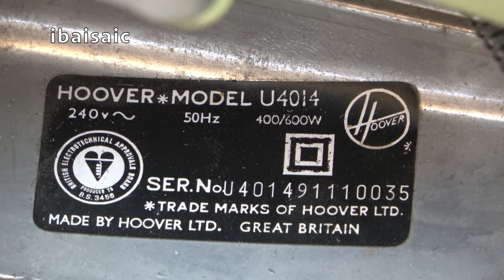1970's Hoover U4014 Ranger Senior Compared WIth a 1980's NIB U4274 Senior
A video for the vacuum enthusiasts or viewers who are not easily bored. In these moving pictures I unbox two Hoover Senior cleaners, one from the 70's and one from the 80's and take a look inside to see what difference a few years can have on the build quality of basically the same machine.